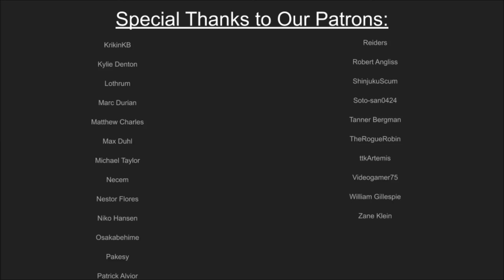Fallen Arknights - What's Up? w/ Omega & Lucky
aka "Goodwill Games"

What's Up is back, and this time we're talking about all kinds of things. There's a new gacha game which Lucky is playing and Omega is watching, and that's Arknights. But then we talk a lot about Star Wars Fallen Order, as we have both beaten it. It's kinda short, so we got it all done in a week and can talk about it. Also more Lucky work stories.

Your Hosts!